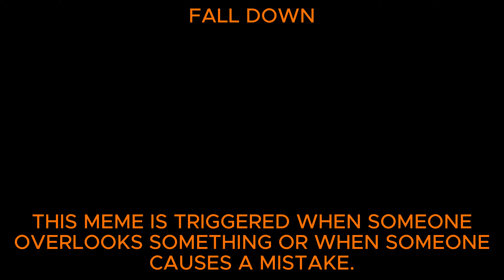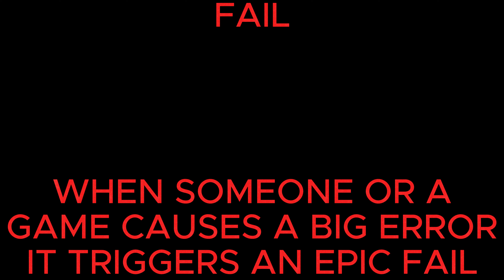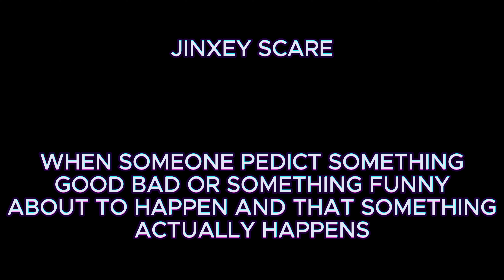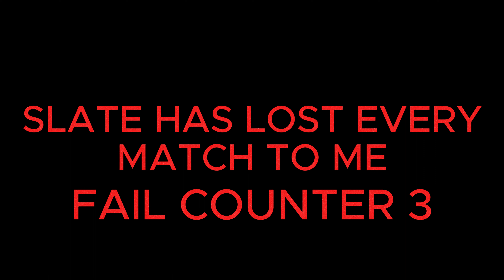SLATE AND I LAGGING OUR BUTS OFF